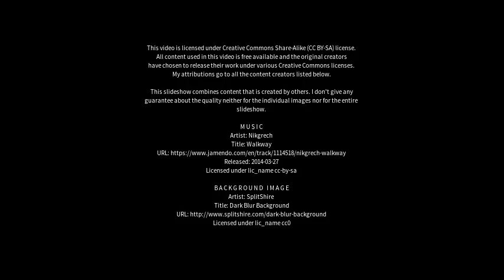Best places to visit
Best places to visit - Rādhanpur (India) Best places to visit - Slideshows from all over the world - City trips, nature pictures, etc.